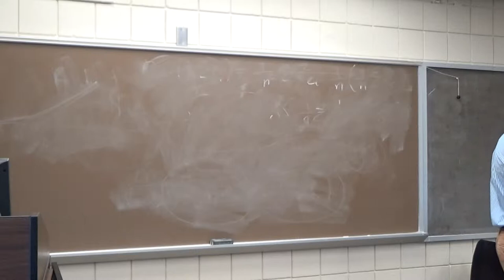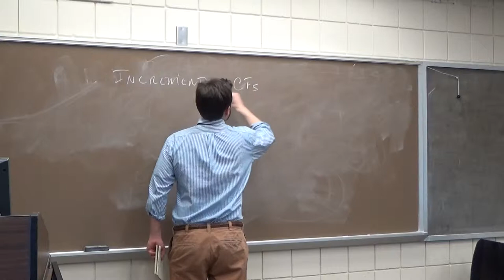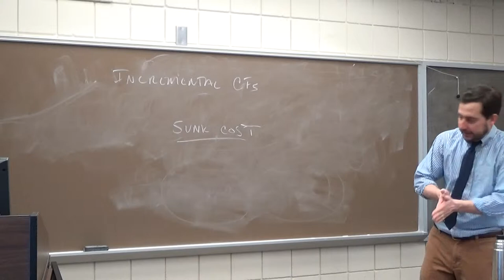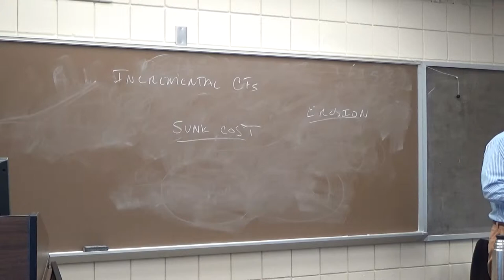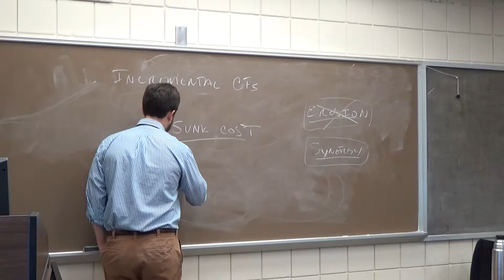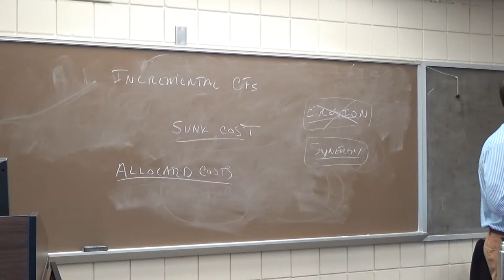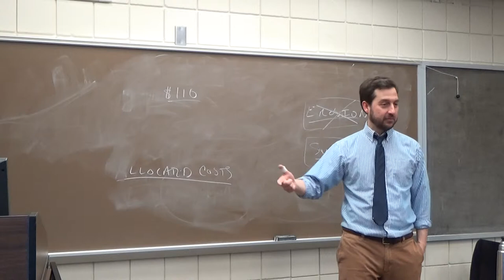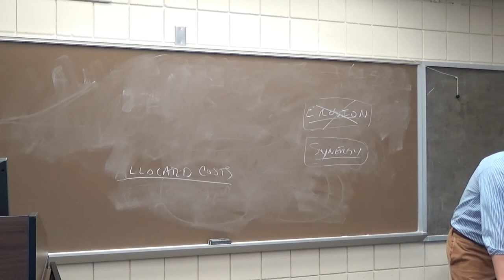FIN 570 Capital Budgeting 1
Covers basic capital budgeting.